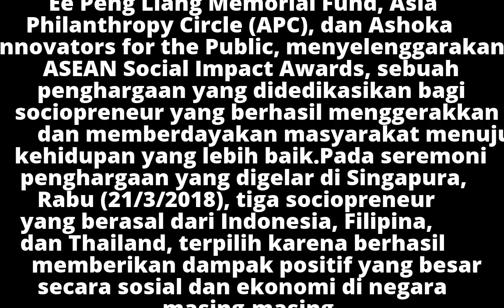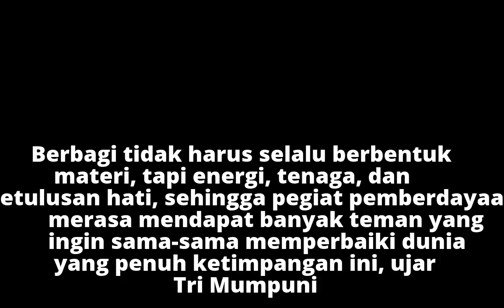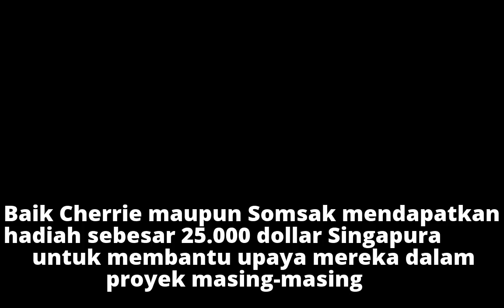Sociopreneur RI Tri Mumpuni Raih ASEAN Social Impact Awards